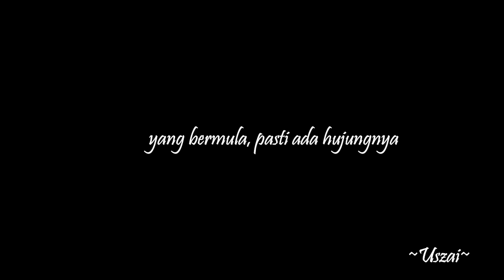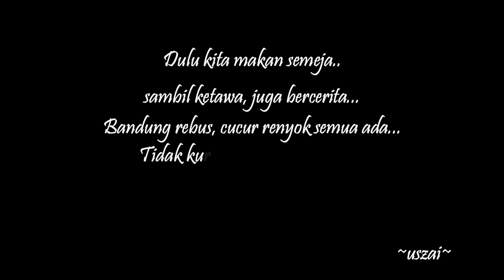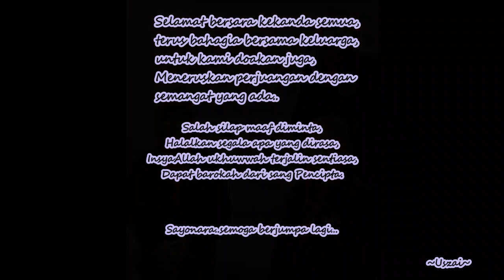Slideshow Persaraan SKSK 2020